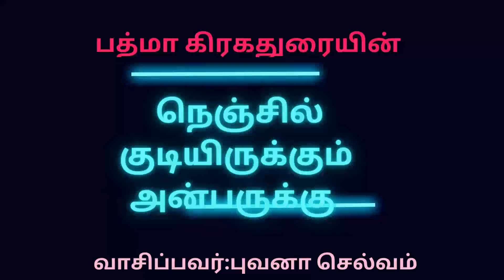Nenjil kudiyirukkum 4 | Padma Grahadurai | Tamil novels | Tamil audio books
கல்லூரியில் பவித்ராவிற்கும்,சஞ்சனாவிற்கும் இடையே சண்டைகள்  ஆரம்பிக்கிறது.இருவரும் சுகாசினியிடமே கோப படுகின்றனர்.சர்வானந்த் அருணகிரி மேல் சந்தேகம் இருப்பதாக சுகாசினியிடம் சொல்கிறான்.ஒளிந்து ஒளிந்து எங்கேயோ போகும் அருணகிரியை இருவரும் பின் தொடர்கின்றனர்.இனி நடக்கப் போவதை இந்த பாகத்தில் பார்க்கலாம்

Amazon kindle store
pg channel
PG Channel
padma grahadurai
tamil audio books
tamil audiobooks
tamil novels

PG channel is a Official channel of Padma Grahadurai
Which is owned and managed by Padma Grahadurai.
Give your support for more interesting contents